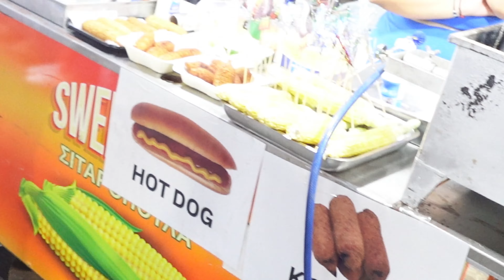Living in Cyprus|Είμαστε για τα παναιρκα Μόνο!! ΤΕΛΟΣ!